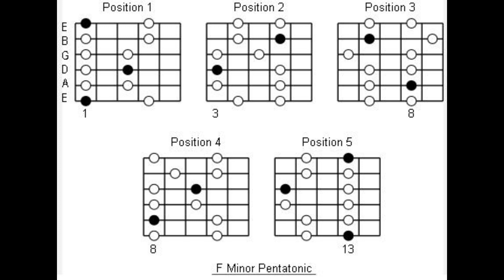Fminor Easy listening Guitar Jam Track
play some solos in F minor to this..  enjoy